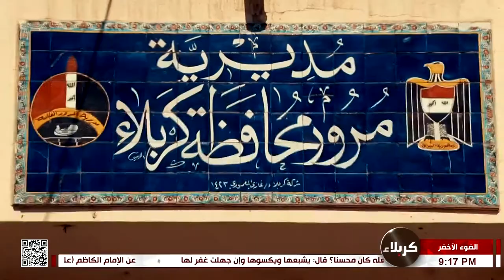الضوء الأخضر - أخبار مرورية - أجازة السوق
8 ذي القعدة 1443 هـ